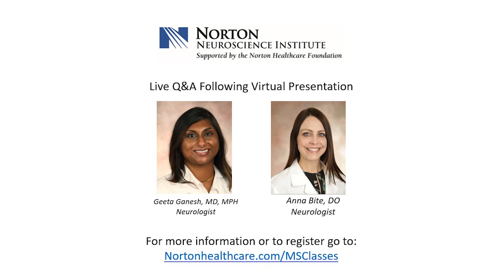Dr. Ganesh on MS & the COVID-19 Vaccine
Curious about how the COVID-19 vaccine may interact with your multiple sclerosis (MS) treatment? Join Geeta A. Ganesh, M.D., MPH, neurologist with Norton Neuroscience Institute, to learn more about the vaccine, MS medication adjustments and how you can prepare for getting the vaccine. The virtual event will be followed by a live Q&A period with Anna V. Bite, D.O., neurologist with Norton Neuroscience Institute.